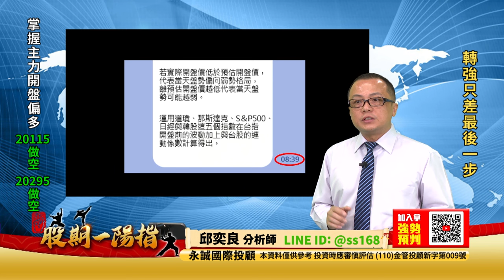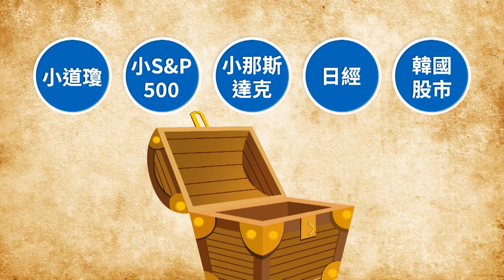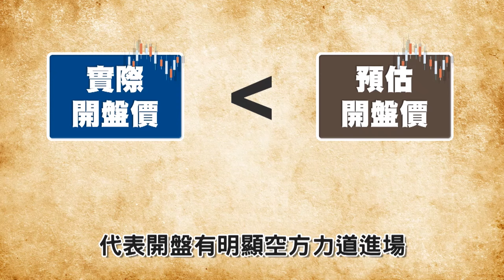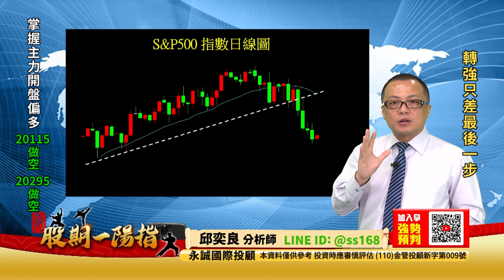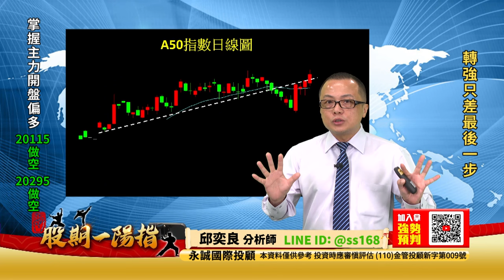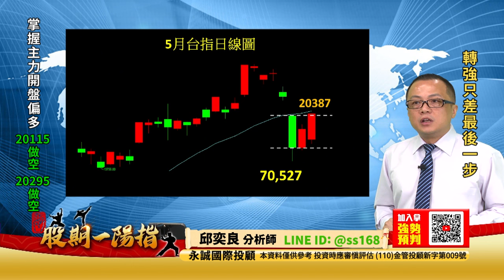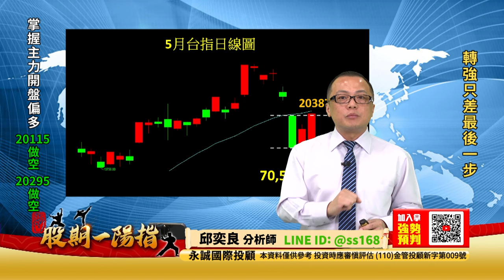20240418 2200 邱奕良 股期一陽指【轉強只差最後一步】